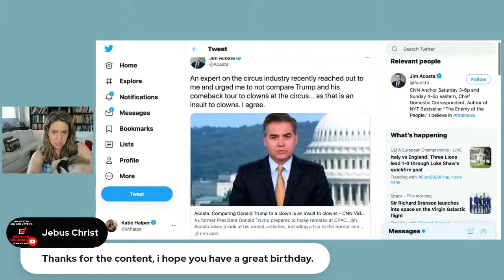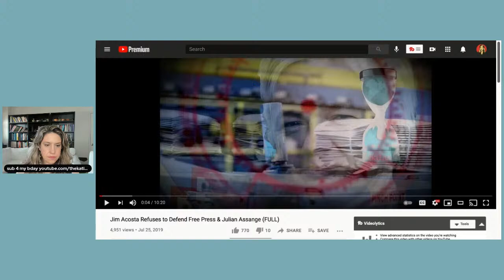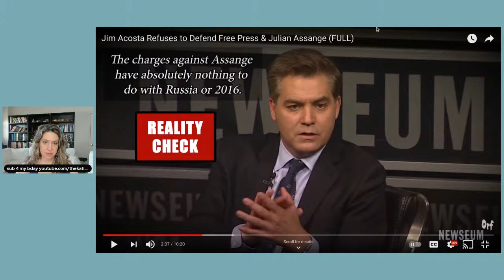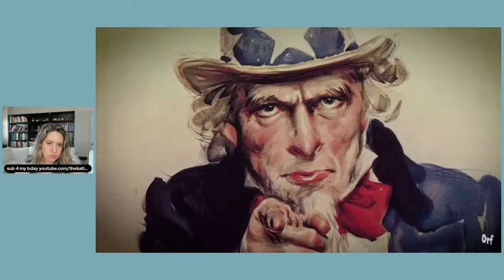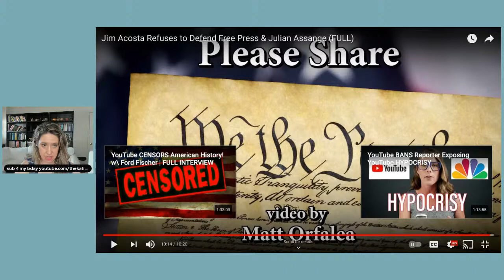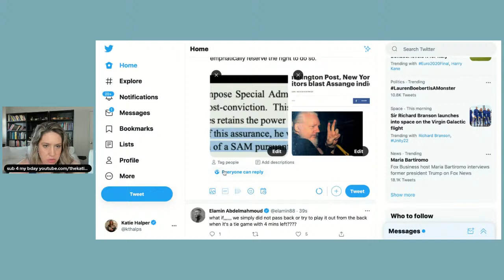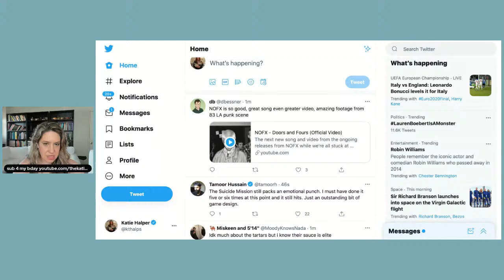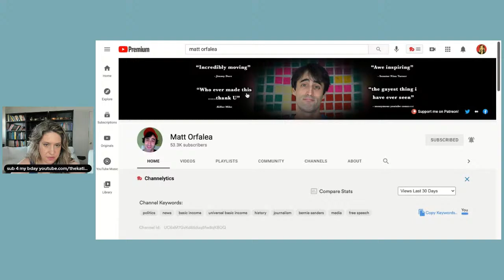Marianne Williamson & Katie Birthday Stream LIVE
Special Birthday Stream!